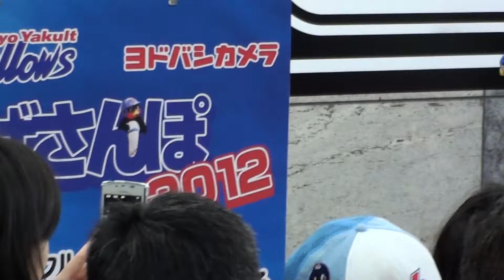つばさんぽ Tokyo Yakult Swallows by picua.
つばさんぽ　ヨドバシカメラで会いました　楽しかったです。２０１２by picua.